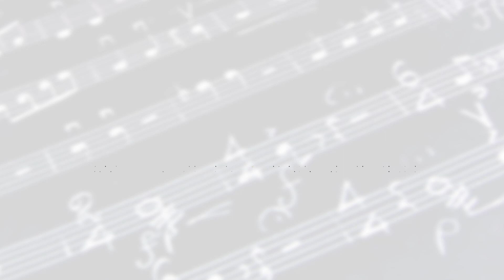106-Maria Claudia e Marcos Mendes-Marcelo Fraga-Na Baixa do Sapateiro(A.Barroso)-HiFi(M.Mendes)COMP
MARIA CLAUDIA E MARCOS MENDES convidam  MARCELO FRAGA
Música Incidental: Na Baixa do Sapateiro
Autor: Ary Barroso
Autor: Marta Maria Basso - Marcos Mendes

- MENSSAGER
m.me/mariaclaudiaemarcosmendes